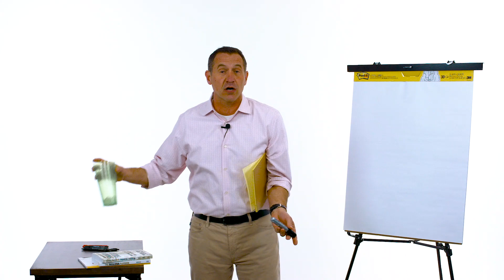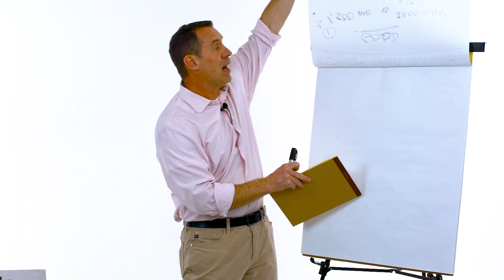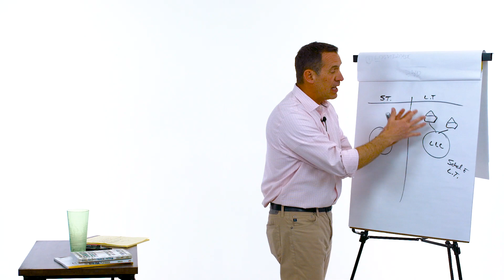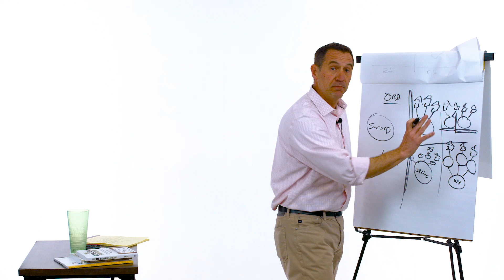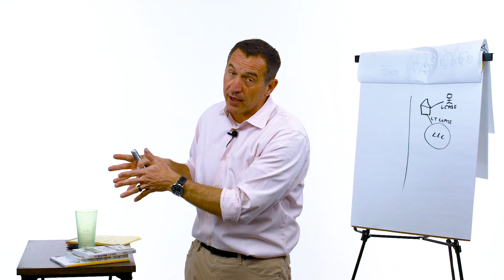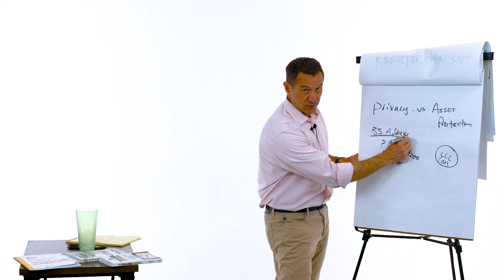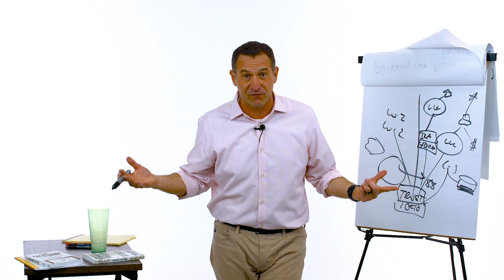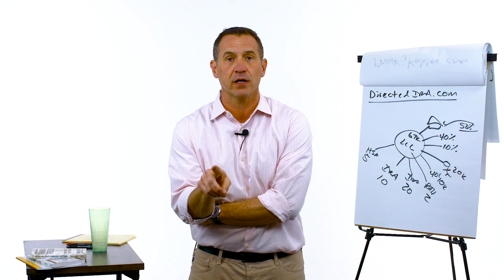Short-Term Rentals can make you THOUSANDS!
Welcome to the Live Stream with Mark J. Kohler discussing Short-Term Rental Business Strategies! This is a super important topic so make sure to ask any questions you have and take notes!